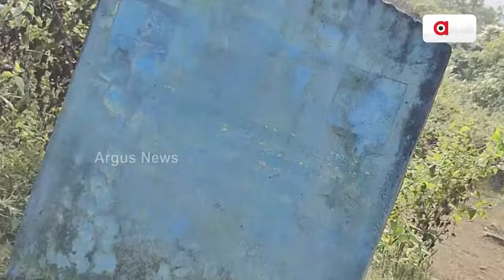ଚାଷୀକଁର୍ ନାଁନେ ଟଁକା ହଡ଼ପ୍ ଅଭିଯୋଗ୍ || Kalahandi Money Loot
ମହାଲୁଟ୍‍ ! କଳାହାଣ୍ଡି ଜିଲ୍ଲା ଜୟପାଟଣା ବ୍ଳକ ନେ ବିନା କାମେ ହେଉଛେ ମିଛ୍ ବିଲ୍ । ଚାଷୀକଁର୍ ନାଁନେ ଟଁକା ହଡ଼ପ୍ ଅଭିଯୋଗ୍ । ଦୁର୍ବଲିଆ କାମ୍‍ ହେଲେ କରୁଛନ୍ ମୁଟା ବିଲ୍‌  । ଅର୍ଗସ ‌ହାତେ ଲାଗଲା ମହାଲୁଟ୍‌ର ତଥ୍ୟ ।